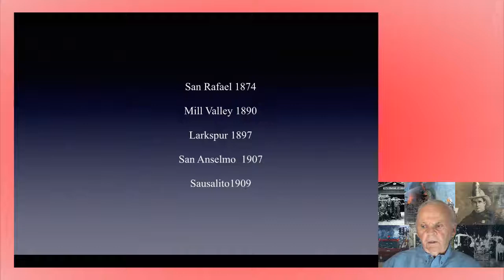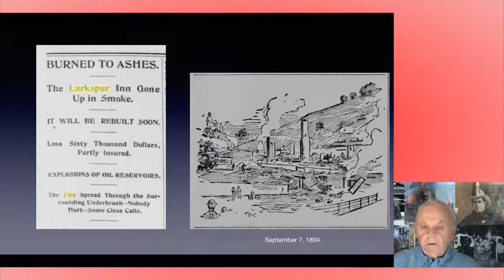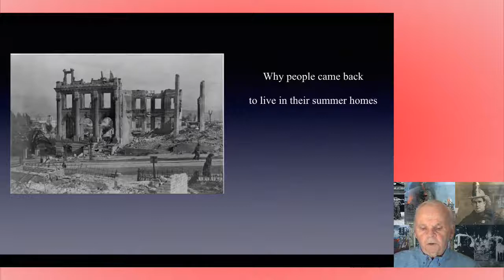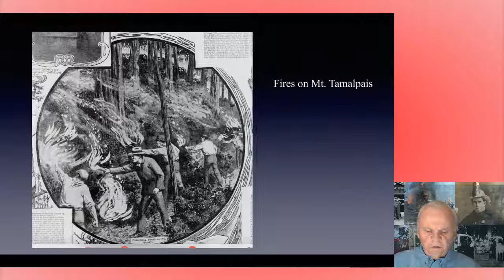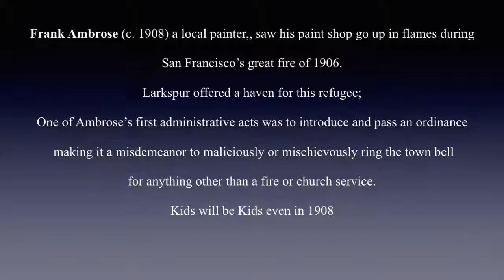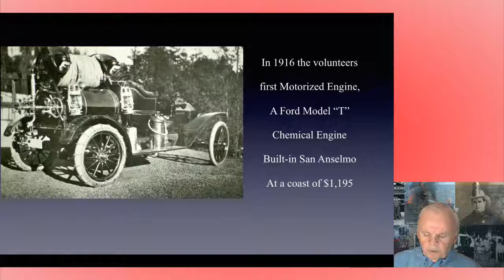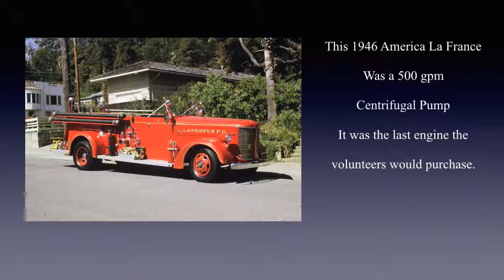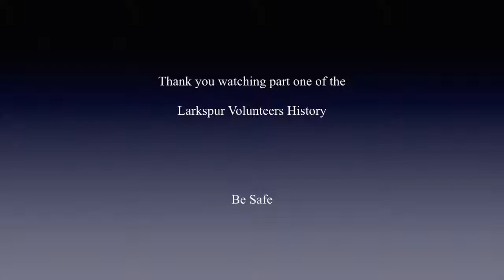The Code Three LIVE!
Chief Bill Lellis (ret) talks about the 100" year history of the Larkspur Volunteer Fire Dept.  This is part 1.